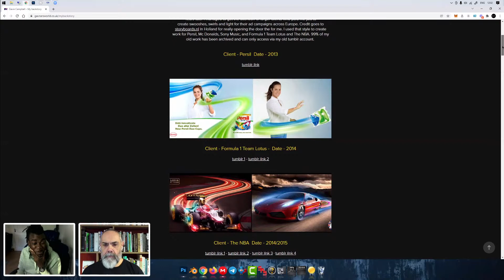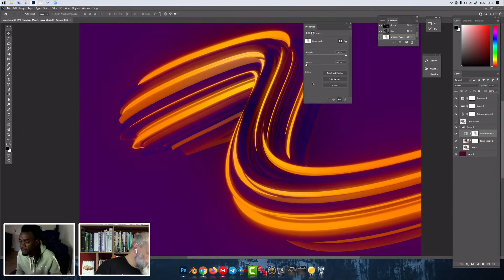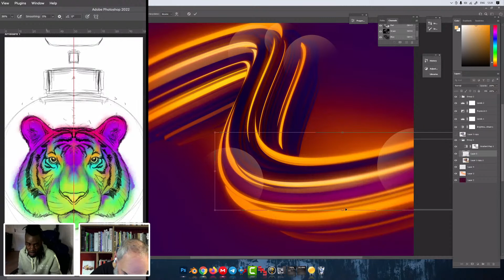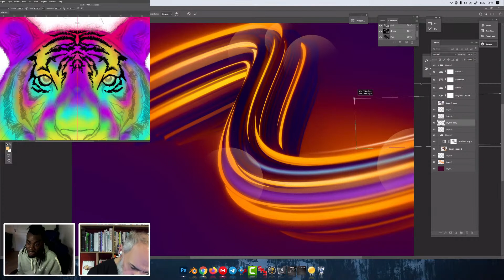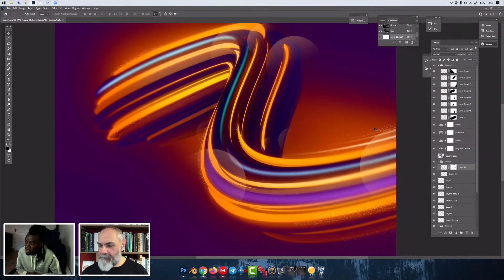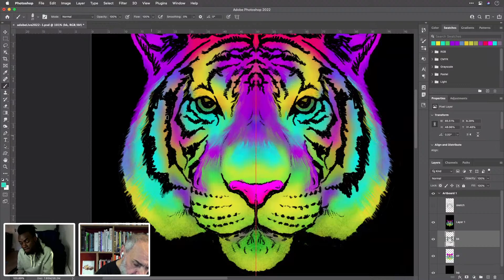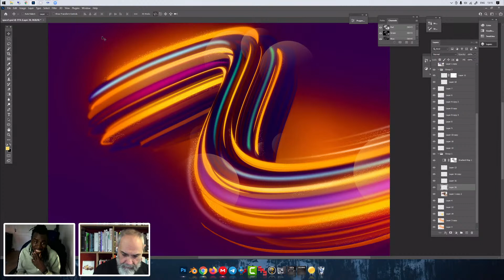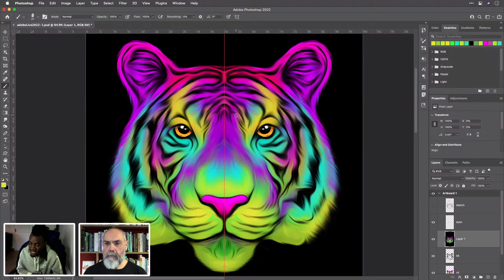Poster Design - with Gavin Campbell and Tony Harmer | Adobe Live